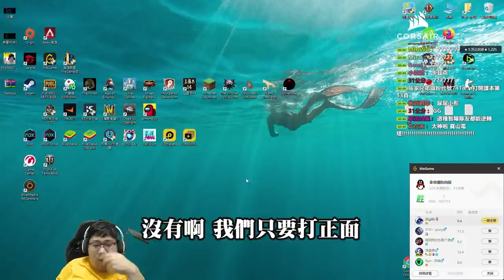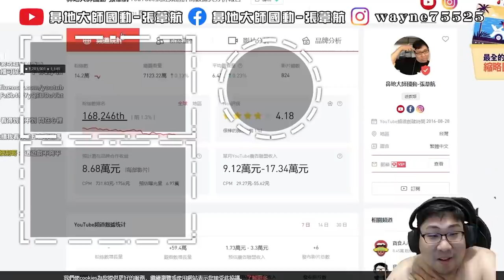【國動】二樓投籃！高壓電塔一直漏電！尿尿小彤無情開射！太神啦！這484外掛！ by 周正飽︱浪PLAY— 遊戲實況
滑鼠: Corsair IRONCLAW RGB
耳機: Corsair VOID PRO RGB
鍵盤: Corsair K70 RGB MK.2 SE
椅子: Corsair T2 Road Warrior
綠幕: Elgato
擷取卡: Elgato
實況控制器: Elgato